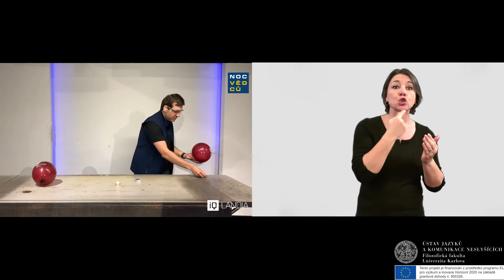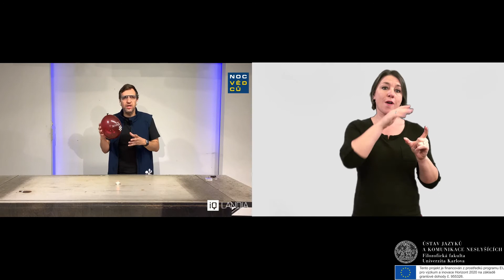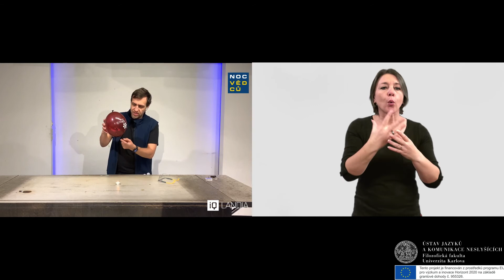Okamžité pokusy na doma | Nehořlavý balonek